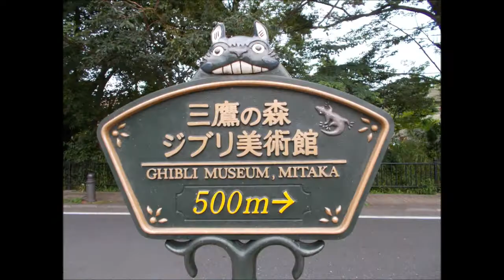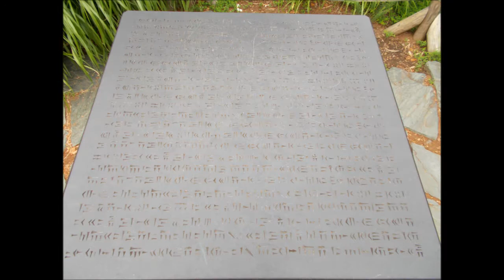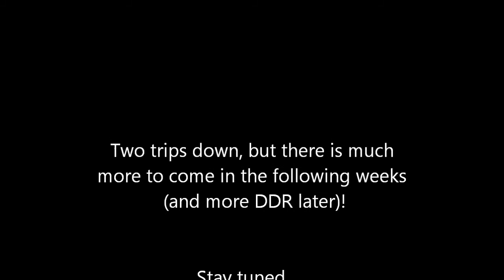Studying Abroad in Japan: Week 1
A quick summary of my first experiences in Japan.

For my site. See the accompanying blog post for even more details